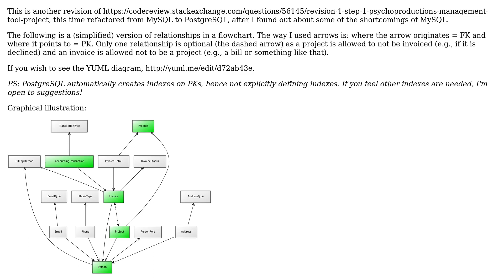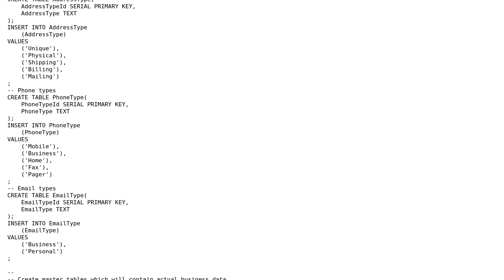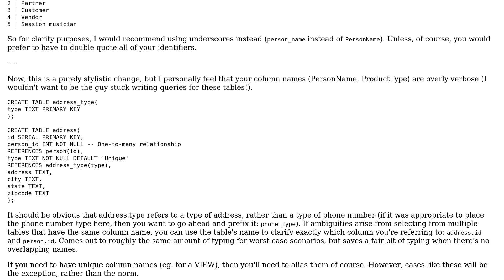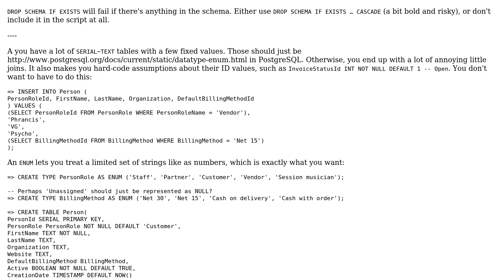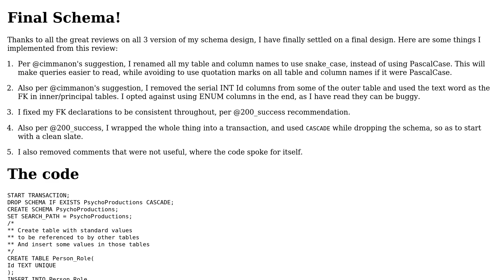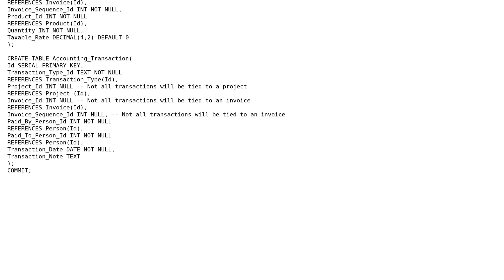Code Review: Revision 2 - Step 1: PsychoProductions management tool project (3 Solutions!!)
Code Review: Revision 2 - Step 1: PsychoProductions management tool project

With thanks & praise to God, and with thanks to the many people who have made this project possible! | Content (except music & images) licensed under CC BY-SA | Music | Images & others | With thanks to user Phrancis user cimmanon user 200_success and the Stack Exchange Network Trademarks are property of their respective owners. You are responsible for your own actions.